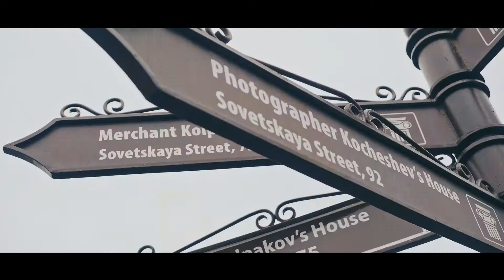CHA BA. Чайный бар